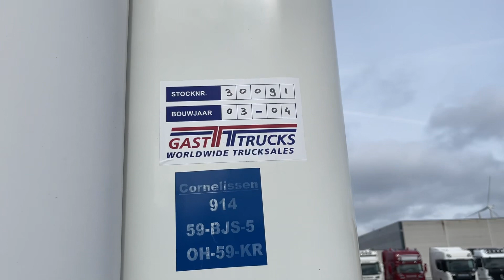Floor Carrier Vector 1800 Frigo trailer 3 compartments 2004 our ref 30091